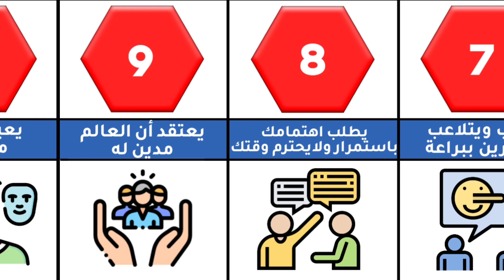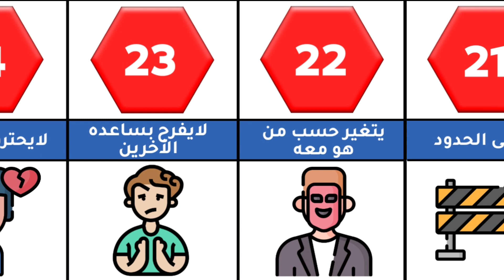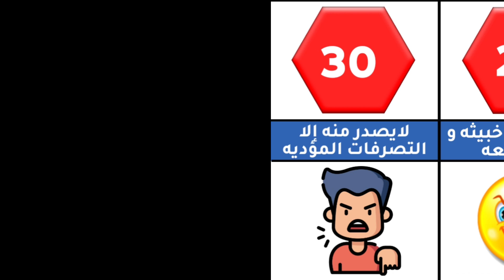كيف تكشف الأشرار - علامات تدل بأنك تتعامل مع شخص شرير!😰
الأشخاص الذين ستقابلهم في حياتك ليسوا جميعًا إيجابيين ، سيكون عليك بالتأكيد التعامل مع الأشرار و اللئيمين الذين سيفعلون أي شيء لحظرك وإيذائك. وعلى الرغم من التجارب ، يصعب أحيانًا إكتشاف الشخص المناسب من الشخص الخطأ في هذا الفيديو سنتعرف على بعض الصفات لتتمكن من التعرف على الشخص الشرير

في حاشيتك!😰😰